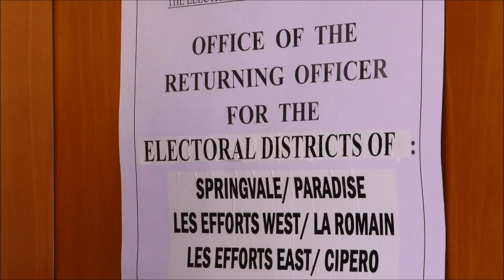Local Government Elections Nomination Day in San Fernando - November 7, 2016